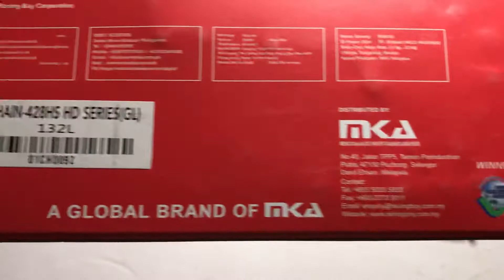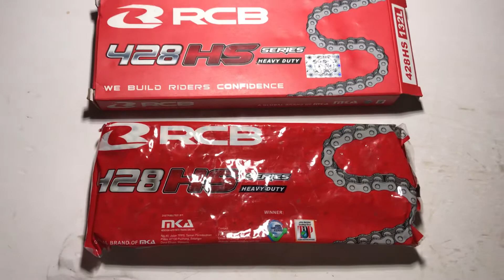Xích RCB 428HS chịu tải cao chính hãng Racing Boy Bảo hành 20000km - Đèn xe Việt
Link mua hàng có giá và phí ship cụ thể:
1/ LAZADA